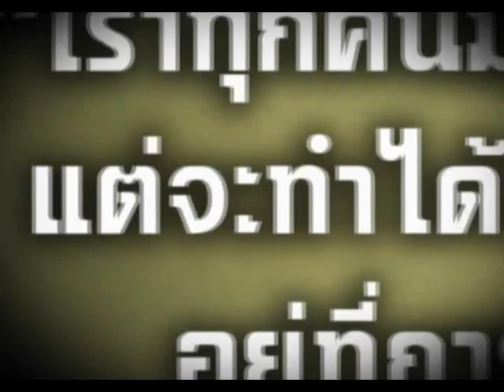รายการ THE IDOL คริส หอวัง 2/3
คุณคริส หอวัง 2/3